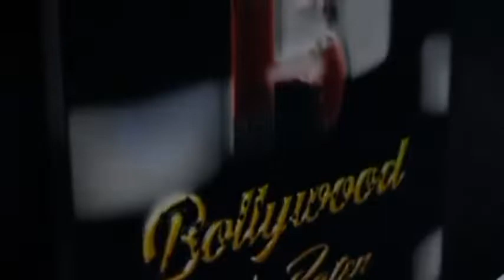Interview With Lisa Mishra & Ritvik Sahore Of VYRL Originals For The Success Of Their Song Door Akhi